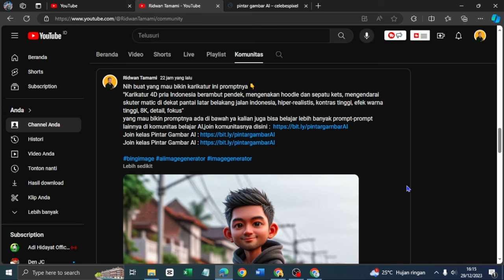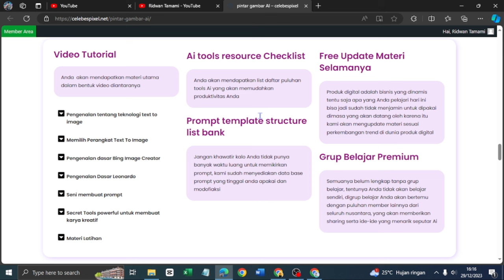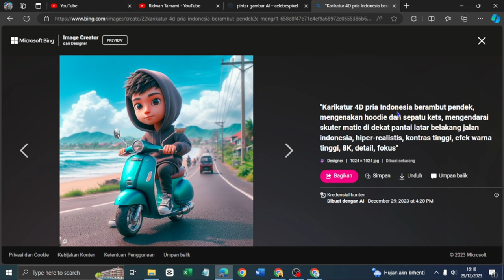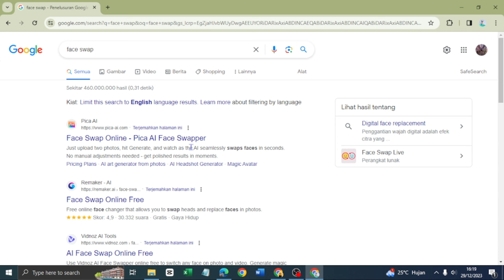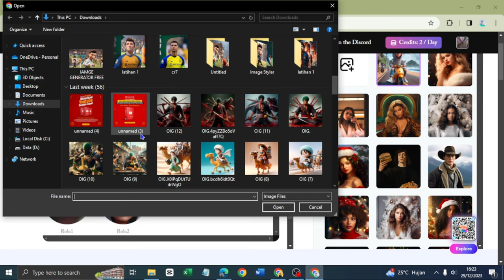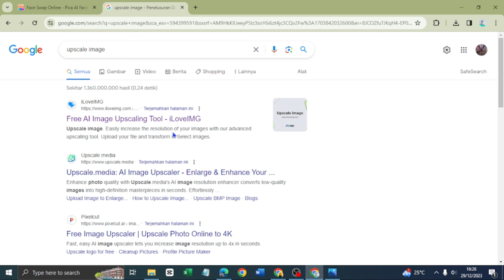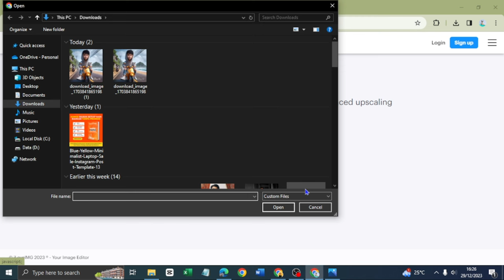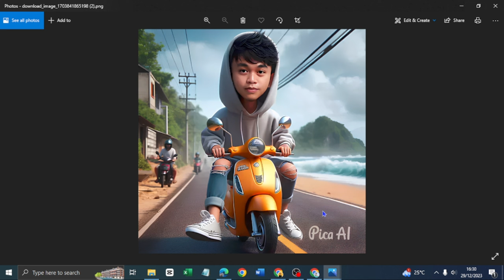Buat Karikatur Pake Foto Sendiri Dengan AI - Tutorial Membuat Karikatur Di Bing Image Creator 2024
Ini dia cara membuat gambar karikatur di bing image creator!
Di video kali ini saya akan memberikan tutorial bagaimana cara membuat gambar karikatur dengan menggunakan foto sendiri.

Prompt Karikatur = "Karikatur 4D pria Indonesia berambut pendek, mengenakan hoodie dan sepatu kets, mengendarai skuter matic di dekat pantai latar belakang jalan indonesia, hiper-realistis, kontras tinggi, efek warna tinggi, 8K, detail, fokus"
📌 Siapa yang mau bikin channel tiktok, reels dan short Islami atau motivasi ? Saya punya solusinya. Ini mudah banget. Tinggal kamu download dan posting.
Harganya juga murah banget rugi kalo gak beli
Gunakan Kupon "RIDWANTAMAMI24" Untuk Semua Produk Levideo dan dapatkan potongan harga sampai dengan 50%.

Tittle : Buat Karikatur Pake Foto Sendiri Dengan AI - Tutorial Mmebuat Karikatur Di Bing Image Creator 2024